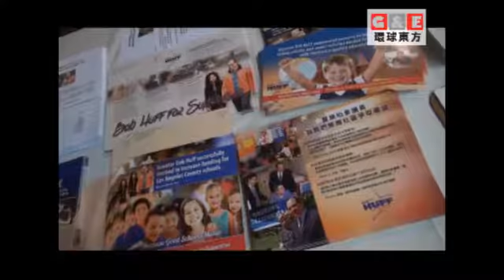夏樂伯初選前作最後衝刺丨地方新聞 環球東方